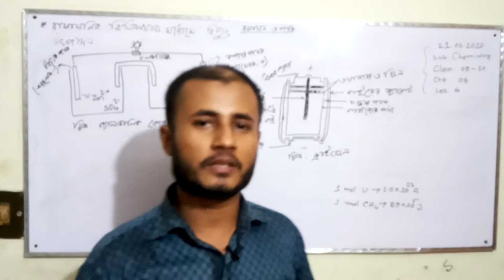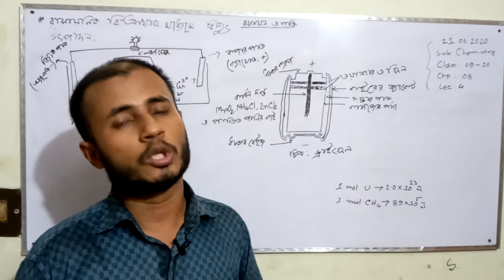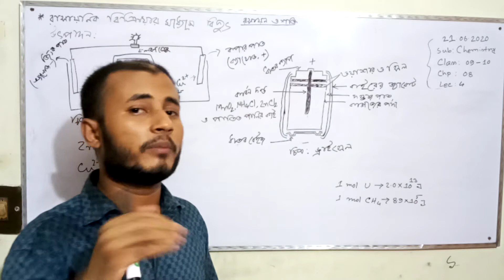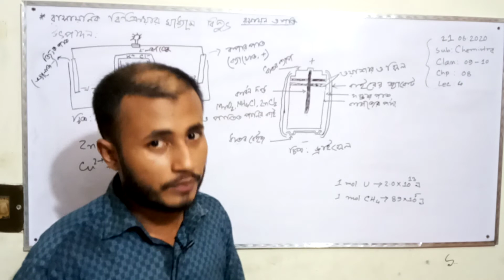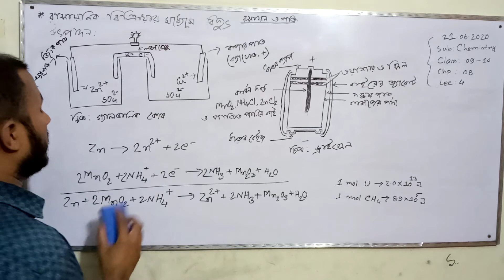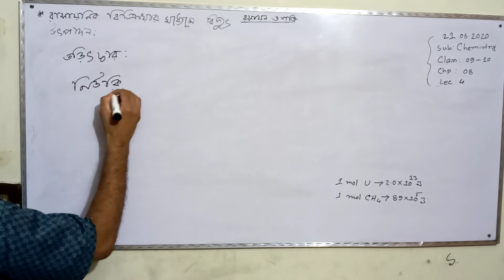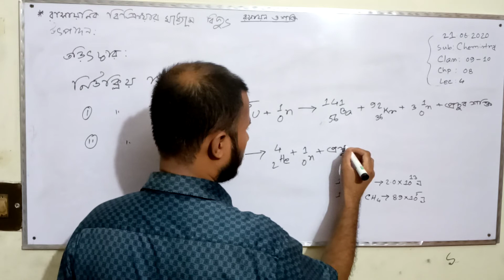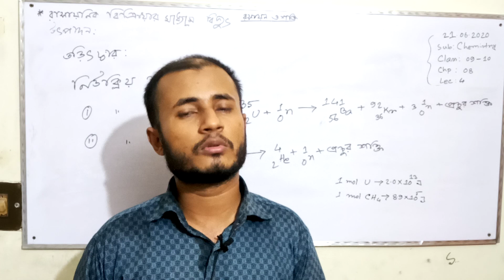Md:Shorab Hossain Bhuiyan,Assistant Teacher(Science),PLHS,Cumilla.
Sub:Chemistry,Class:09-10,Chp:08,Lec:04